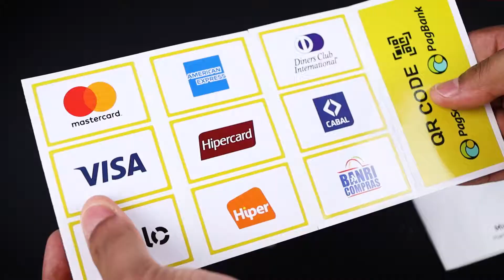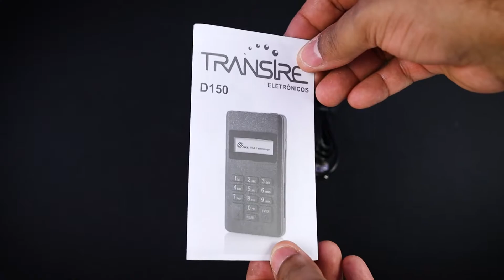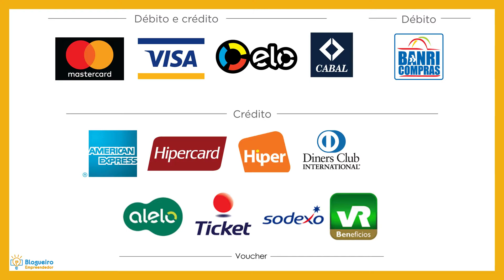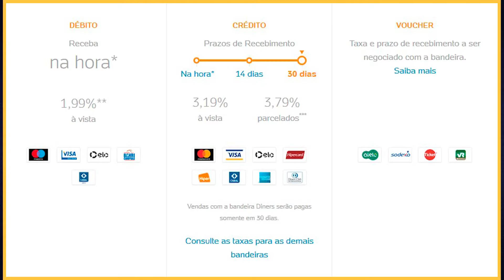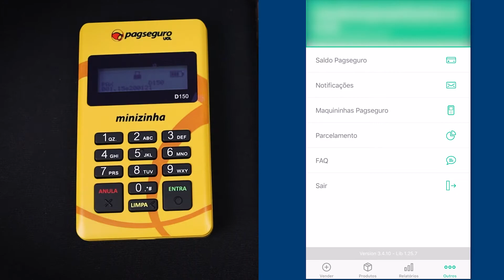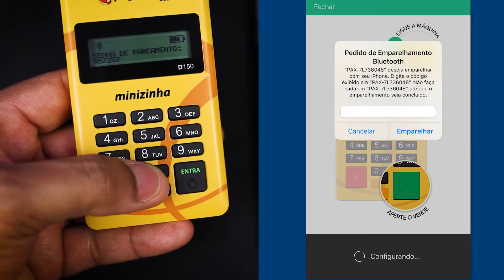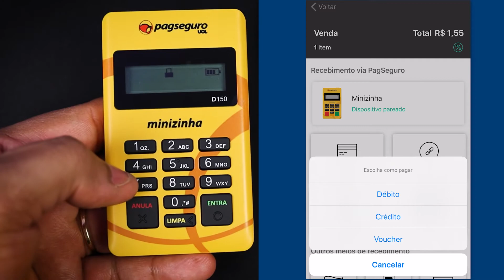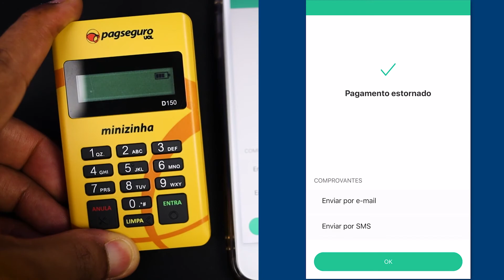Minizinha PagSeguro 2020 - Unboxing, Ativação e Venda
A Minizinha PagSeguro é uma das maquininhas de cartão mais utilizadas em todo Brasil. Por isso, resolvi trazer todos os detalhes sobre ela, unboxing, ativação e venda da Minizinha PagSeguro 2020.

Vale lembrar que a Minizinha PagSeguro 2020 aceita as principais cartões de crédito, débito e até os cartões de benefícios. Além disso, com ela você não precisa de conta bancária, pois ela vem com a PagBank, que é a conta digital do PagSeguro e um cartão da conta internacional grátis.

A Minizinha do PagSeguro conta com 5 anos de garantia, não possui aluguel e nem taxa de adesão, com ela você pode parcelar suas vendas em até 12x, mas você recebe o valor das vendas tudo de uma única vez na mesma hora.

Além disso, a Minizinha PagSeguro conta com as melhores taxas do mercado, e uma das estruturas mais completas para lojistas e empreendedores.

Chega de perder vendas, sem dúvida a Minizinha do PagSeguro pode ajudar a o seu negócio a vender ainda mais.

Se tiver alguma dúvida, deixa seu comentário logo abaixo.

LINKS ÚTEIS:

➥ Instagram Oficial: @maquininhacorreta

QUER CONTATO DIRETO COMIGO?